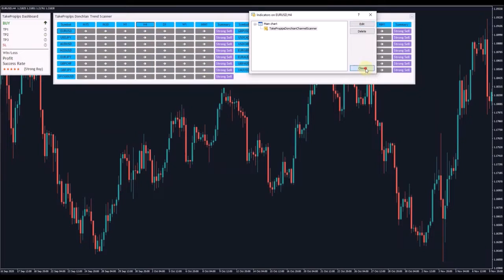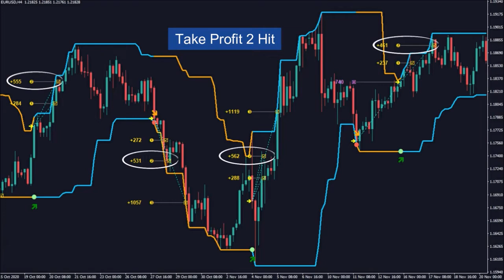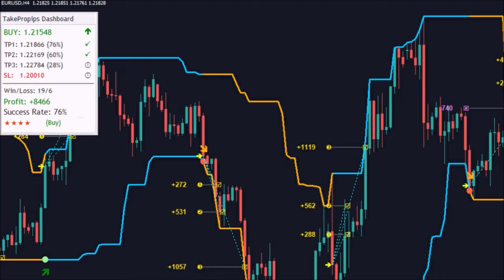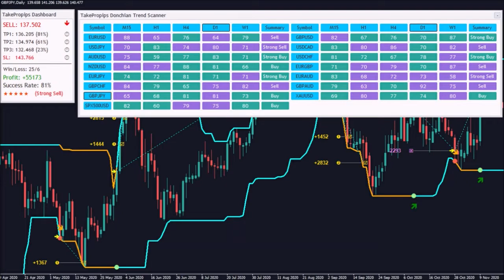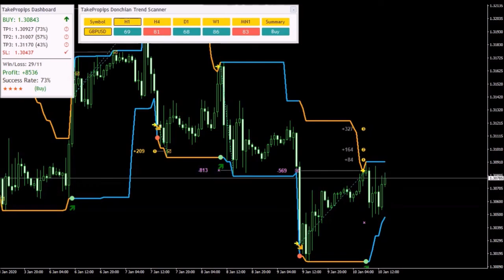Forex Donchian Pro System - Forex Trend Scanner Indicator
How to setup a trade? Make your trading much simpler with this easy simple steps
1. Trade Analysis
Enter a trade if success rate is 70% or greater and the profit shows positive

2. Take Profit
Option 1 – Take profit on TP1
Option 2 – Partial Take Profit on TP1 and close remaining positions on TP2 and/or TP3
Option 3 – Take Profit on opposite signal and ride the trend

3. Stop Loss
Option 1 – set your fixed stop loss level based on provided SL value
Option 2 – exit your buy position on a new sell signal and exit your sell position on a new buy signal

Multi-Timeframe Analysis
To get the best results and generate higher probability of success, you can trade when the higher timeframe and the lower timeframe are in the same trend direction.